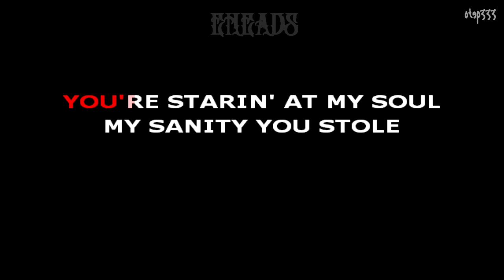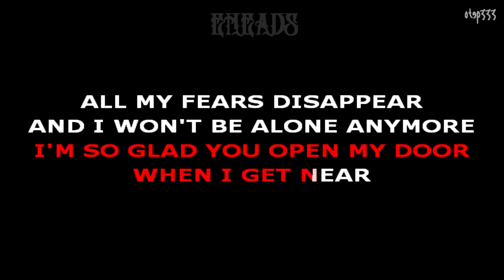Eraserheads | Fill Her (Karaoke + Instrumental)